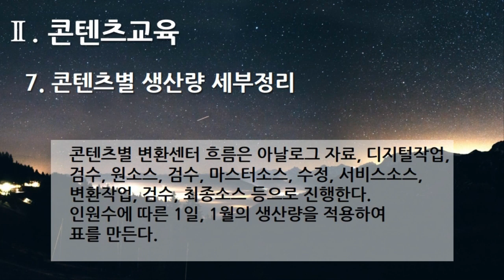[편집] 4부. 플랫폼 디지털 변환센터 - 콘텐츠교육(Content Training) - 7. 콘텐츠별 생산량 세부정리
[편집] 4부. 플랫폼 디지털 변환센터(Platform Digital Conversion Center) - 콘텐츠교육(Content Training) - 7. 콘텐츠별 생산량 세부정리